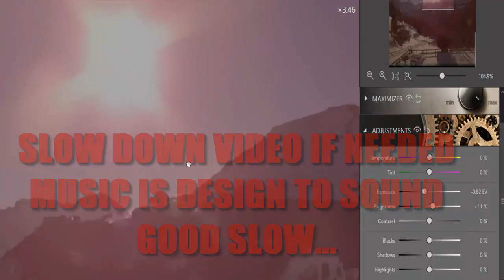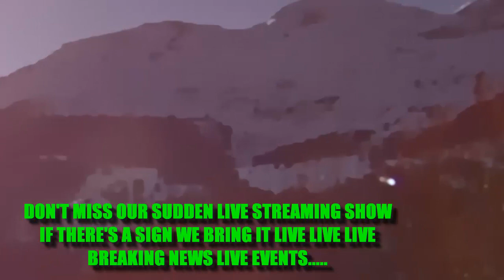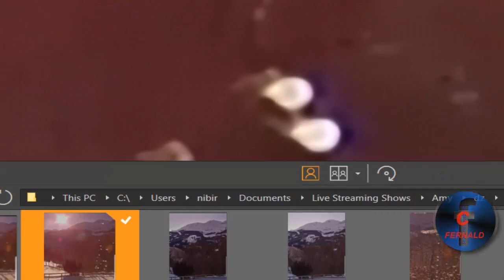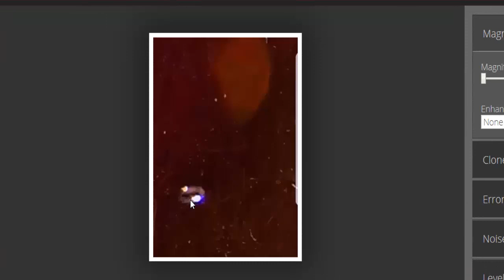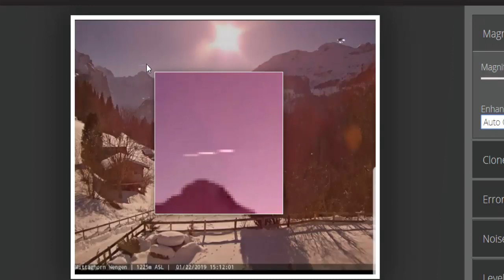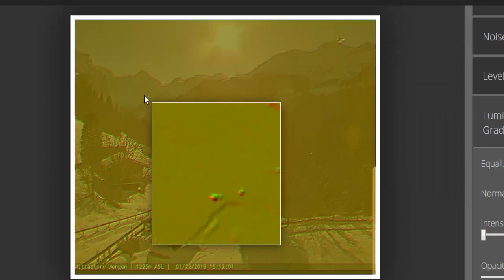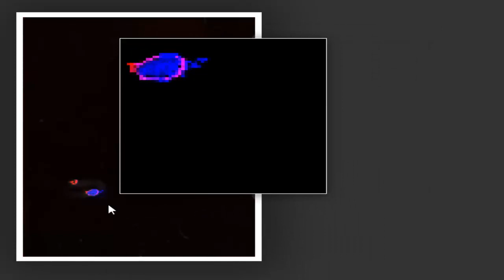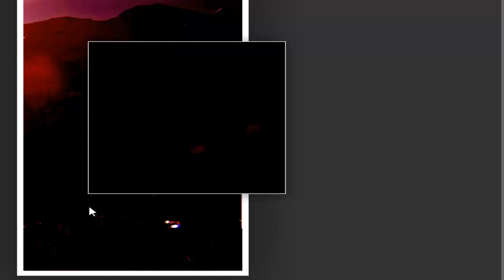PLANET X NIBIRU & UFOS EVERYWHERE IN THE ALPS.. PLANET L/SUN